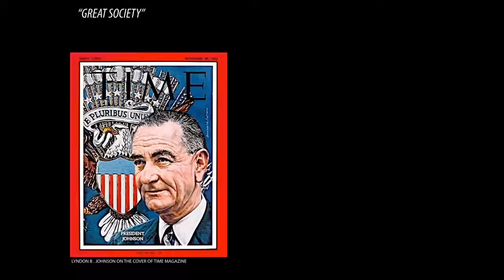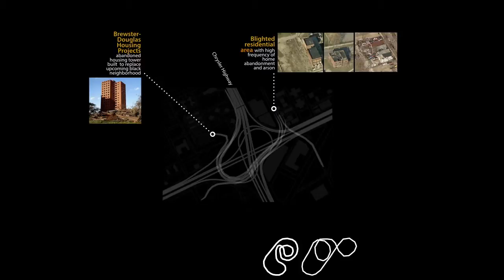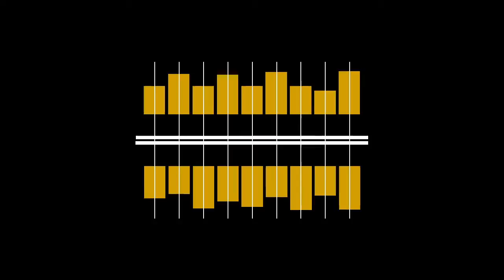Pratt BANG : Integrating Loops in Detroit, by Bruce Varughese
Degree Project : BANG
Profs. Michael Su and Jonas Coersmeier

This video presents projects from our Degree Project section under the theme of BANG: Bits, Atoms, Neurons, and Genes. The projects were produced by the Class of 2012.

Almost exactly ten years ago, the National Science Foundation (NSF) sponsored an unusual workshop with the goal of promoting the convergence of four technologies that had started to merge in unexpected ways: Nanotechnology, Biotechnology, Information Technology, and Cognitive Science (NBIC). Generally, the literature refers to the ways these technologies were being combined as forming a "NBIC tetrahedron" of the so-called "converging technologies." On the basis of some 50 papers submitted to this workshop, its organizers were able to present a report to the NSF with speculations on "twenty ways the workshop determined that convergent technologies could benefit humanity in a time frame of 10 to 20 years." Today, most of these projections remain tantalizingly out of reach. Just three weeks ago, however, IBM researchers announced their creation of the world's first "neurosynaptic computing chip," a breakthrough made possible by cross-disciplinary studies of the structure of the human brain. This advancement derived directly from the interdisciplinary theorizations and practices mapped out by the NBIC tetrahedron. With this news, we can claim to enter the age of "converging technologies." Or, as they have become better known by the acronym derived from their constituent components of Bits, Atoms, Neurons, and Genes, we are now in the age of BANG.

This Degree Project section will explore the architectural implications of the age of BANG, wherein even highly specialized scientific and technological disciplines actively seek cross-fertilization with disciplines across conceptual, procedural, and cultural divides. In the Fall semester, students will undertake their directed research by studying the 2003 NSF report on "Converging Technologies for Improving Human Performance: Nanotechnology, Biotechnology, Information Technology and Cognitive Science". As this research is architecturally driven, studies may consist of combinations of the formal (models), relational (diagramming), and analytical (graphics). (For instance, students may investigate the translation of neuron structure into semiconductor "floorplanning" in the IBM work as a relational, architectural precedent for transcribing relationships from structure to material, and back to structure.) The resulting studies will serve merely as inspiration to help students identify the particular Bits, Atoms, Neurons, and Genes of BANG -- and combinations thereof -- motivating their independent interests, and thereby forming the foundations of their Degree Projects. In the Spring semester, students will complete their Degree Projects by synthesizing the structures, forms, relationships, and forces as fully-realized architectural propositions with site, scale, structure, and program. As these propositions will have derived from the directed research of the Fall semester, they may well be construed as proposals for the "Convergent Architectures" of BANG.